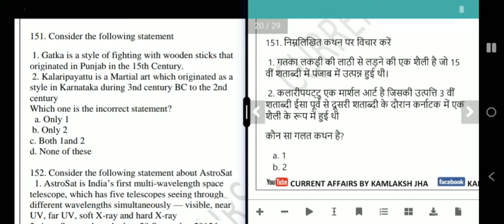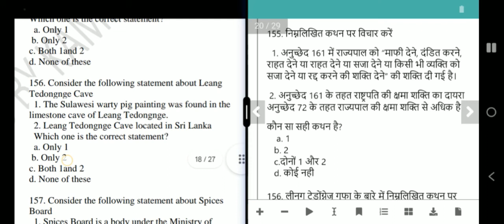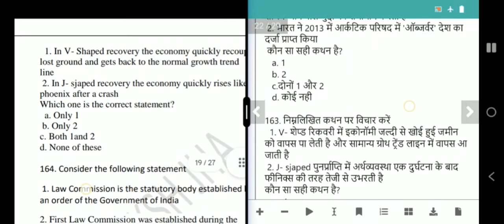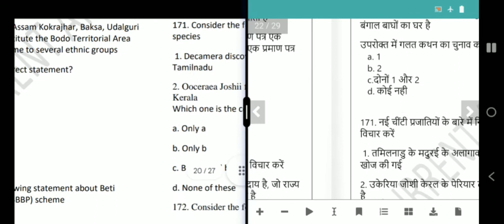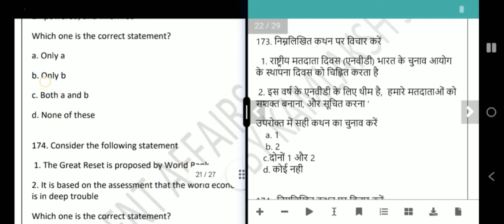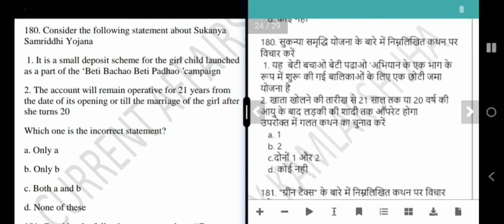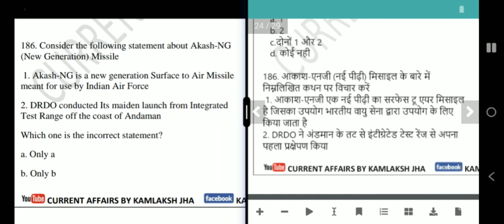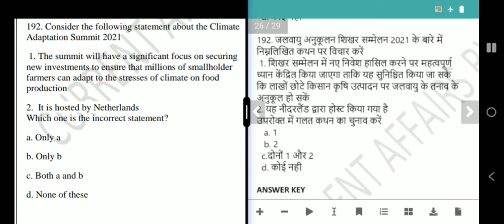current affairs mcq for upsc 2022 | prelims 2022 test series | upsc mcq questions | Paid test series